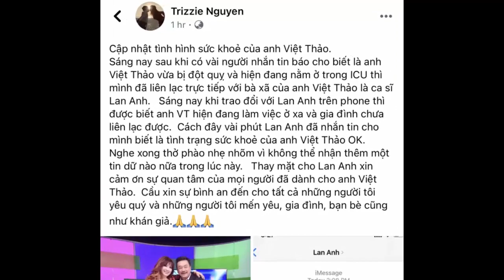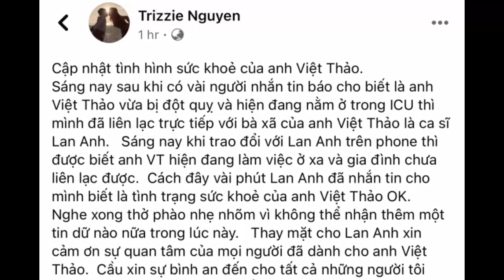Danh hài Nhật Cường cập nhật tình hình sức khoẻ của MC Việt Thảo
Vợ cũ Bằng Kiều và nam danh hài Nhật Cường đã lên tiếng đính chính thông tin MC Việt Thảo bị đột quỵ.